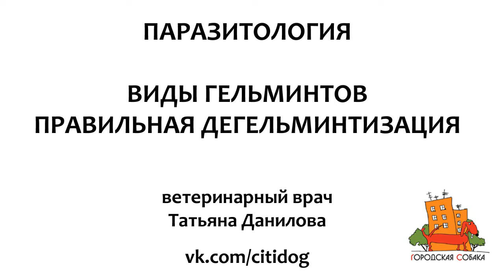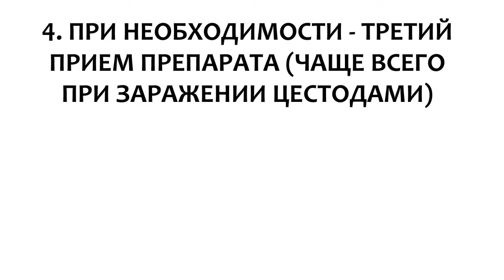Виды гельминтов. Правильная дегельминтизация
Лекции ветеринарного врача Татьяны Даниловой – на важные для собаководов темы. Обратная связь, ответы на вопросы – ТОЛЬКО В ГРУППЕ ГОРОДСКАЯ СОБАКА